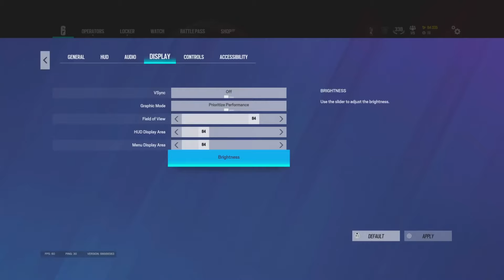THE #1 BEST *CONTROLLER* CHAMPION + NO RECOIL SETTINGS & SENSITIVITY - PS5/XBOX Rainbow Six Siege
Selling/Boosting R6 Accounts
Thousands of accounts sold and hundreds of accounts boosted.
Easily one of the most trusted, known and reputable sellers out there.

Sensitivity:
V65
H75
FOV 84
Controller Rotation: Classic
ADS:
1x 25
2.5x 32
3.0x 36
4.0x 30
5.0x 34
12x 40
Opacity: 100
Optic Colour: Black
Crouch L1
Brightness:60
HUD: 84
Menu Display: 84
Analogue Deadzone 5
Trigger Deadzone 0

six siege gameplay,  best console settings, Rainbow
six siege god, Rainbow six siege diamond, Rainbow
six siege ps4 diamond, Rainbow six siege ps5
Rainbow six siege champ , R6S , R6 , Rainbow
six siege, console diamond, Best console diamond ,
R6 Ranked. R6 Casual , Best champion player

champion r6
diamond rainbow six siege rainbow six siege
rainbow six siege how to play smart in rainbow six
siege how to flick r6 plays r6 Road to diamond r6
xim apex xim matrix cronus zen mousetrap mousetrapped r6 xim4 R6 rainbow six siege xbox. rainbow
six siege xbox one x, rainbow six siege xbox one s,
rainbow six siege pc, How to get good rainbow slx
4, Rainbow six siege xim 4, rainbow six siege xbox
update, rainbow slx siege xbox multiplayer, rainbow six
acog, bandit acog. jager acog, smg 11 acog, smoke
acog, vanilla siege console, rainbow six siege stream
highlights,  Rainbow six siege console, Rainbow
4, Rainbow six siege xim 4, rainbow six siege xbox
update, rainbow six siege xbox multiplayer, rainbow six
good settings for rainbow six siege ps5
best aim training rainbow six siege console
best rainbow six siege console settings
good sensitivity for rainbow six siege
best settings for rainbow six siege xbox series s
best setup for rainbow six siege
r6 siege console sensitivity
rainbow 6 siege gameplay ranked
smooth settings for rainbow six siege
best ps4 r6 controller settings
best rainbow six siege settings for beginners xbox
best controls for rainbow six siege pc
how to solo queue to champion r6
how to solo queue r6 console
how to solo queue rainbow six siege ranked
how to get better at solo queue r6
best daulsense edge settings for rainbow six siege
ps5 pro controller r6 settings
ps5 pro controller rainbow six siege
best ps5 controller for rainbow six siege
r6 full games
Jynxzi
lPrjme
Prime R6
no recoil sens
Best r6 console player on r6s
best rainbow six siege